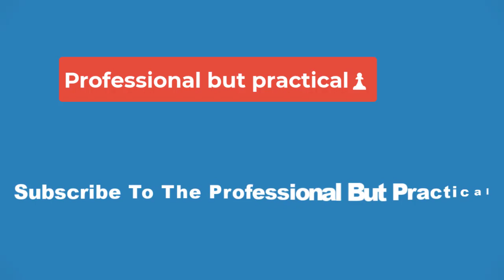🔴Shang-Chi Recreates His Most Epic Comic Cover in Real Life Cosplay🔴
The 2021 release of his own MCU film gave Marvel hero Shang-Chi some overdue exposure to mainstream American popular culture – and subsequently, everything from expert cosplays, to stories from some of the comic industry's most exciting creators, have worked to build on his increased popularity. In different ways, many people have contributed to highlighting why the character deserves the attention, and more.

Cosplayer Justin Otero (@jt_otero) portrayed Shang-Chi in a stylized recreation of Dike Ruan's cover for Shang-Chi and the Ten Rings, 2022's relaunch of the hero's solo title. Though just one example among many of Otero's exciting cosplay skils, his Shang-Chi builds hold particular meaning to him.

Otero's Shang-Chi stands surrounded by the mystical ten rings from which he derives his power. The cosplay artist's excitement to be able to realize a memorable piece of Marvel art is clear from his expression in the picture. The final result is a satisfying reproduction of the source material, as photographer and editor Pat Loika has brought his own dynamic creative abilities to the image, helping to make it a next level adaptation of the cover for Shang-Chi and the Ten Rings #1.

Artist Dike Ruan provided a suitably memorable image as the inspiration for Otero and his collaborators, who managed to capture the essential vibe of the original: Shang-Chi calmly wielding his rings amid a landscape of destruction. In a larger sense, this is representative of Shang-Chi, and his heroic appeal, as a whole – making Dike Ruan's cover and Justin Otero's cosplay recreation of it equal testaments to the core virtues of the character. With Shang-Chi set to play a vital role in the future of the MCU, and Marvel Comics, this cosplay sets a strong precedent for those to come.

[Justin Otero's] homage to Dike Ruan's cover art takes his Shang-Chi cosplay to the next level – and hopefully, fans and followers can expect more of the character from him in the future.

Shang-Chi Cosplays Will Grow More Popular As The Character Does
@jt_othero Is Leading The Charge